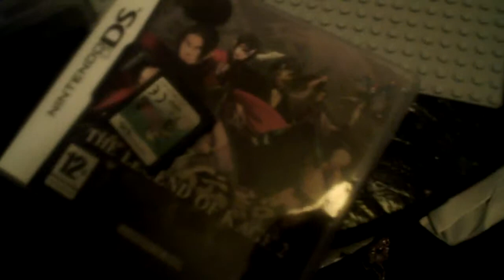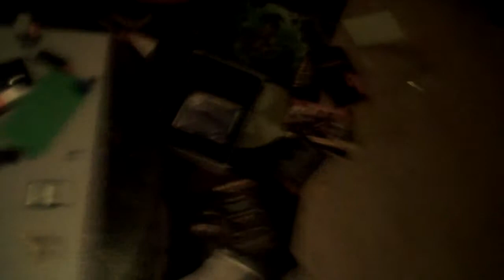My christmas presents! =D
This is my christmas presents! =D